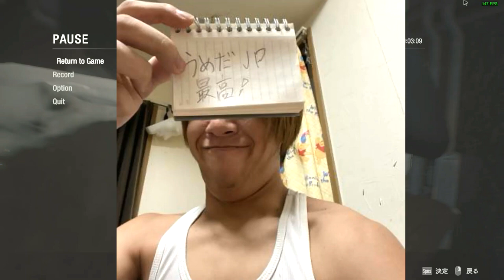最強のアゴを持つ視聴者が突如顔出し凸【2020/08/25】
王道を逝く人々のテレビさんのチャンネル